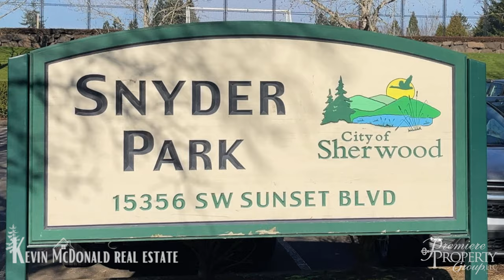Sherwood Neighborhood Spotlight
Moving to Sherwood?  Located in the southern part of Washington County, minutes from wine country, is the small city of Sherwood. With a population of more than 18,000, Sherwood is a dynamic city which retains the small town charm and friendliness for which it has always been known.

Old Town Sherwood is at the heart of this small, growing city. Specialty shops and historic buildings recall small-town living from another era. Popular gathering places, such as locally owned coffeehouses, bakeries and restaurants, wine tasting rooms and a community performing arts center, are must-see stops while perusing quaint shops and galleries in Old Town.